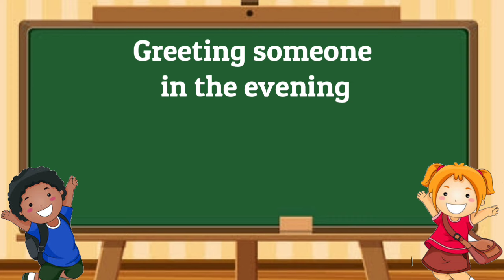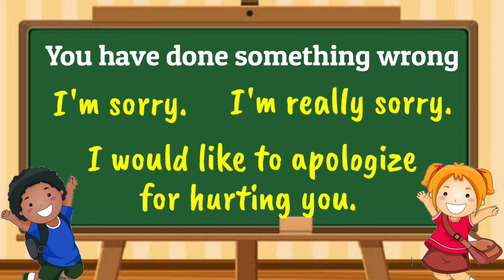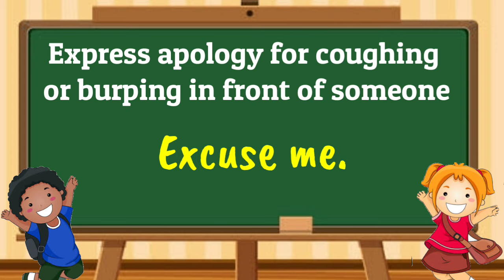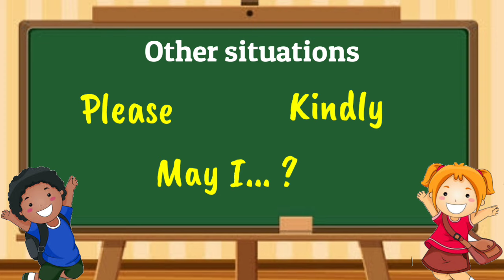Proper Greetings and Polite Expressions